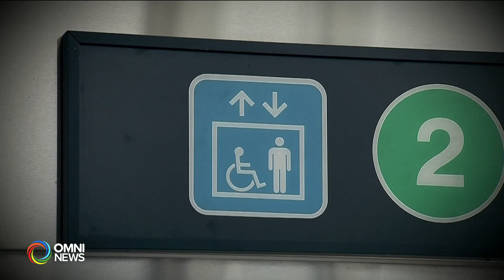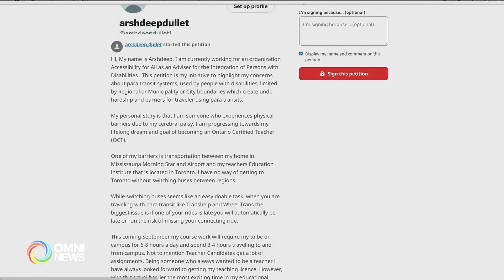Calls for more Para-Transit in Peel Region | OMNI News Punjabi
Para Transit ਦੇ ਸੰਬੰਧ ਵਿਚ ਇਕ Petition ਸ਼ੁਰੂ ਕੀਤੀ ਗਈ ਹੈ ਜਿਸ ਵਿਚ  ਆਵਾਜਾਈ ਪ੍ਰਣਾਲੀ ਵਿੱਚ ਰੁਕਾਵਟਾਂ  ਦੀ ਗੱਲ ਸਾਮਣੇ ਆ ਰਹੀ ਹੈ I